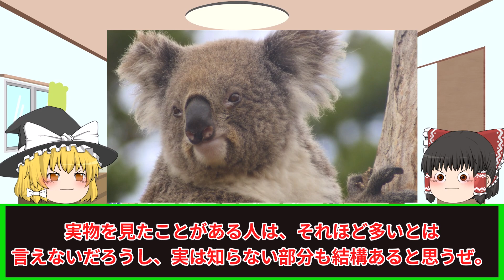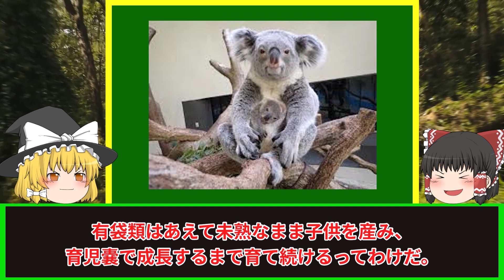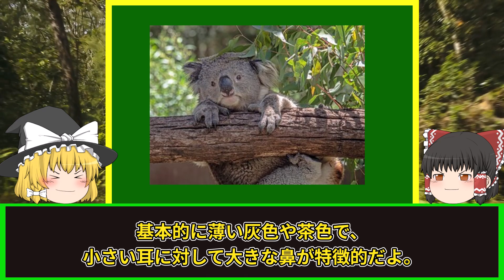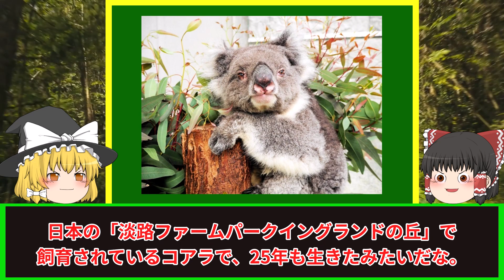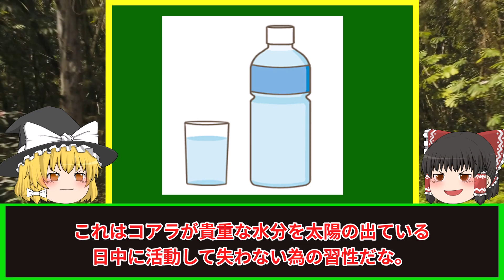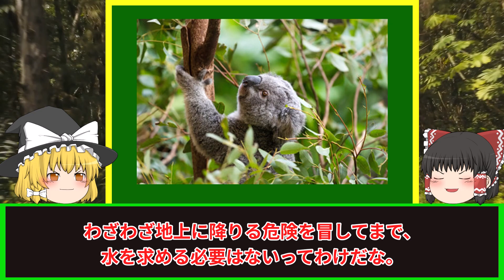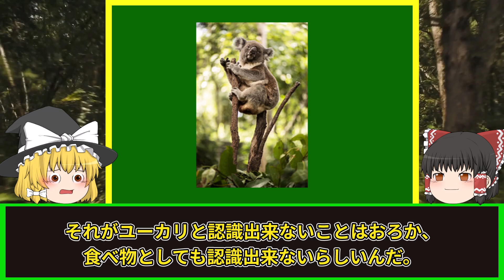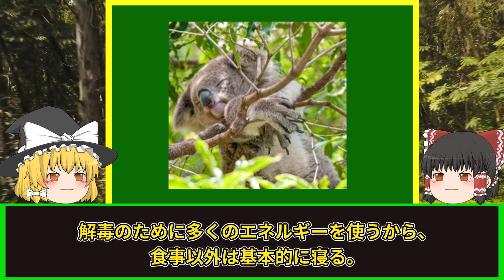【ゆっくり解説】「コアラ」を徹底解説/哺乳類ダントツのアホさに腹筋崩壊www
コメントなどもぜひよろしくお願いします。

この動画はすべてオリジナル作品のため、一部誤った情報をお伝えするかもしれませんがご了承ください。

【ゆっくり解説】「ダチョウ」を徹底解説/知能を代償にエグ過ぎる免疫力を得た！ハイスペックなのにアホ過ぎるダチョウの生態とは？

【ゆっくり解説】「イルカ」を徹底解説/意外と知らない水族館の人気者イルカの実態

動画サイト

いらすとや
ＰＩＸＢＡＹ
いらすとＡＣ